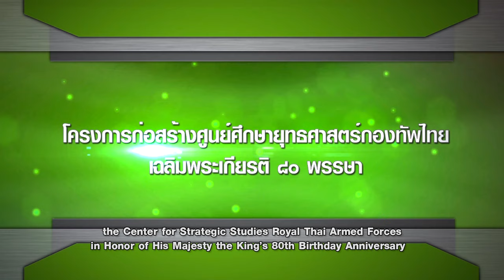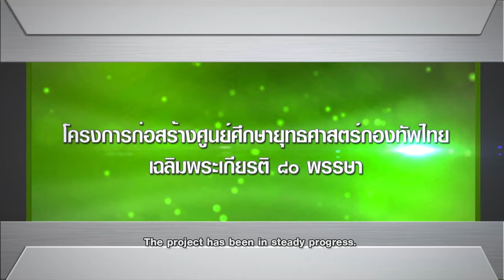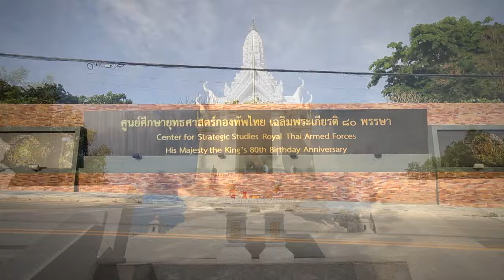วีดีทัศน์ ศูนย์ยุทธศาสตร์กองทัพไทย (วีดีโอเปิดงานอีเว้นท์)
Client :  กองทัพไทย
Produced by : บริษัท โอนะ ครีเอชั่น จำกัด
Post - Production    : บริษัท โกตูน จำกัด
วีดีโอพรีเซ็นเทชั่น เพิ่มเติ่ม

ขอขอบคุณสำหรับคำ ติชม ทุกท่าน ครับ